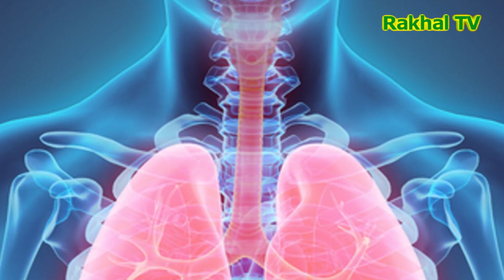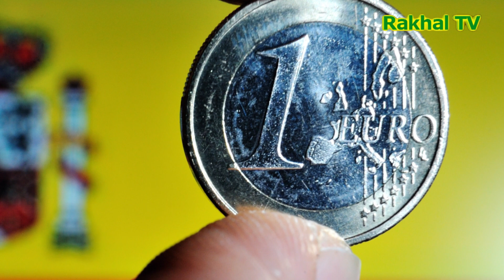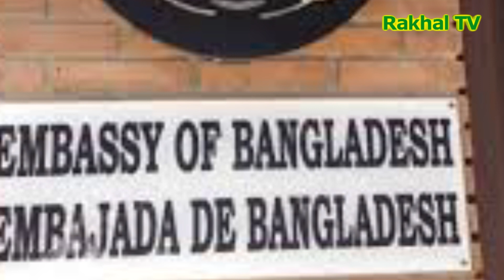তরুনীর ভয়াবহ বর্ণনা, লাশ গোনা ছেড়ে দিয়েছে ।ইয়েমেনের যুদ্ধ সৌদির জন্য লজ্জাজনক হয়ে উঠেছে